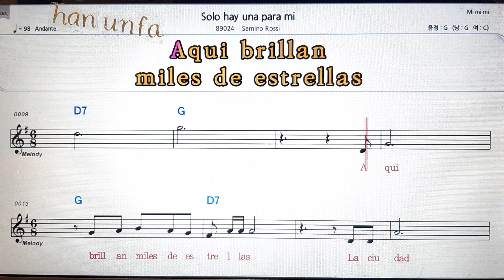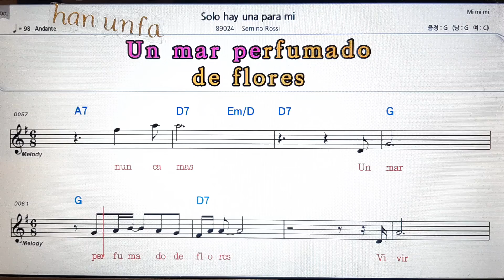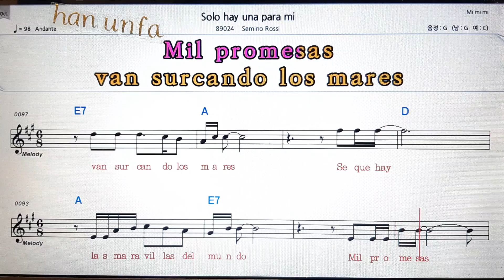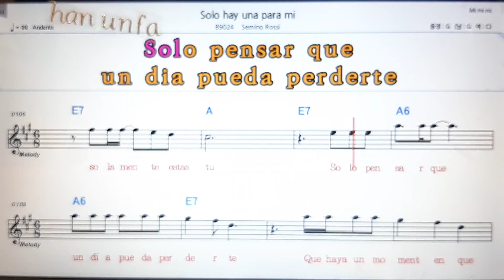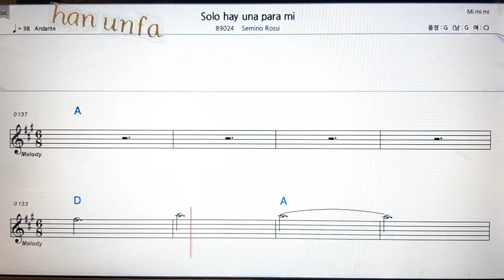Solo hay una para mil/Semino Rossi💋노래방 반주*기타 코드 악보*가라오케💖Karaoke*Sheet Music*Chord*MR